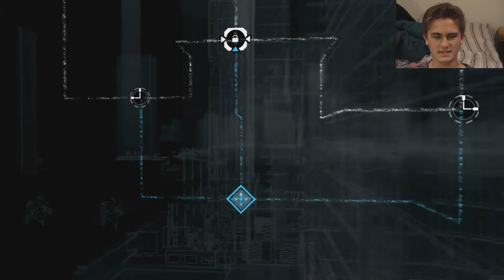Watch Dogs - Walkthrough/Gameplay Part 5 - More Ways to Kill Innocents!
We getz more H@cKz. TIME TO KILL SOME CIVILIANS.